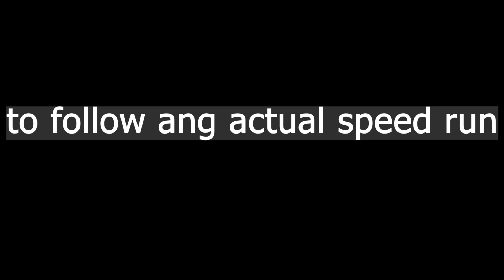Honda Dio Block Porting/Porting Transfer Ports/2 stroke block porting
in this video, i am gonna share with you guys how i do the porting works on my honda dio 2 stroke engine block. enjoy watching